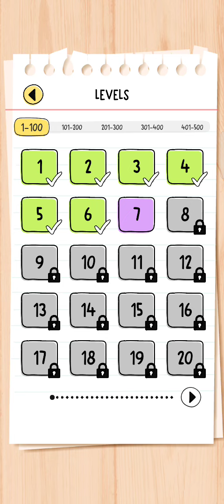Brain Test All Star Level 7 Walkthrough